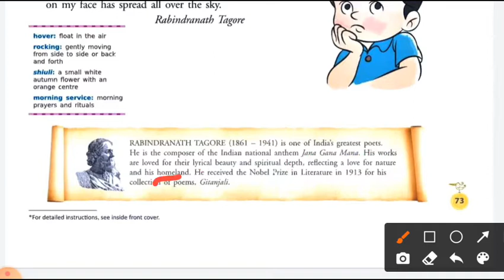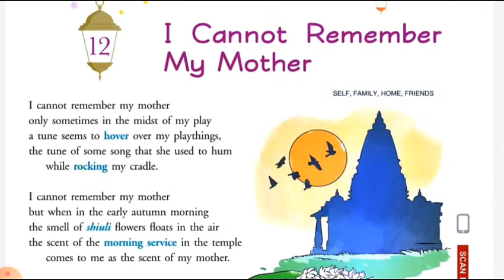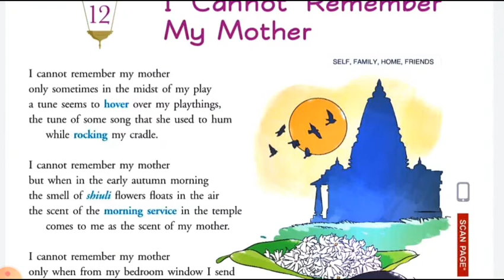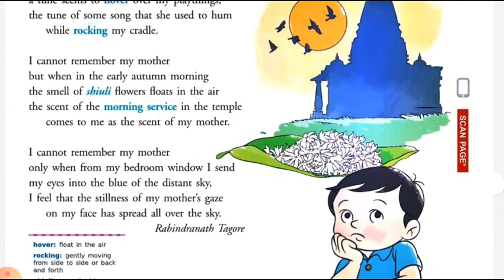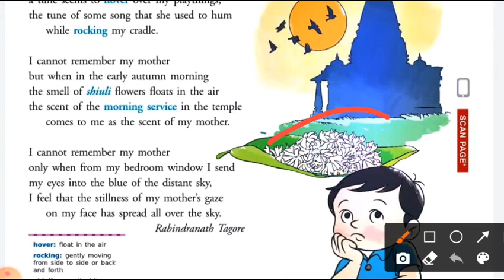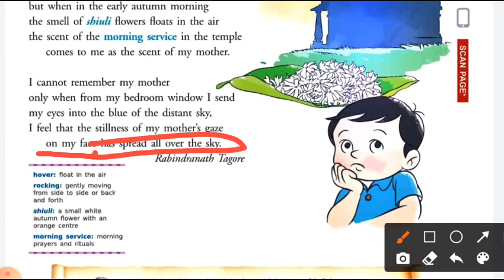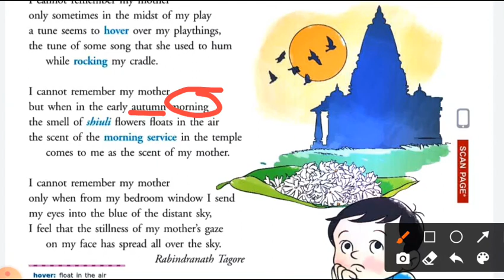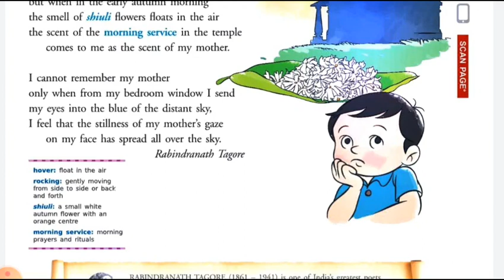i cannot remember my mother poem class 6 in hindi by Rabindranath Tagore new gem's english